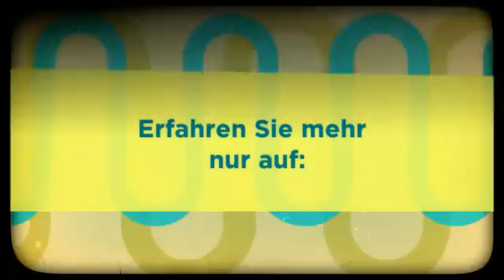Wasserauto Umbau halbiert Tankrechnung - so gehts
Findige Tüftler haben schon lange herausgefunden, dass ein Auto nicht nur mit Wasserstoff, sondern auch nur mit Wasser fahren kann, denn Wasser besteht bekanntermaßen aus Wasserstoff und Sauerstoff.